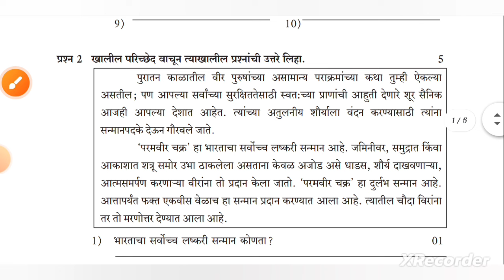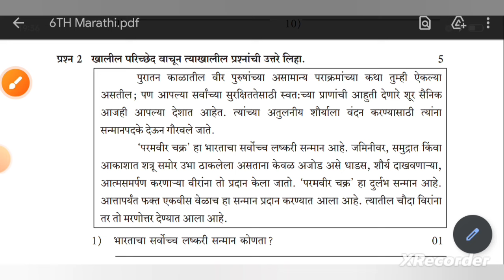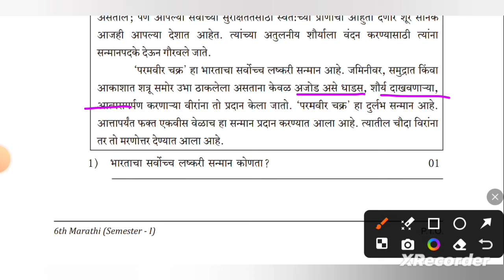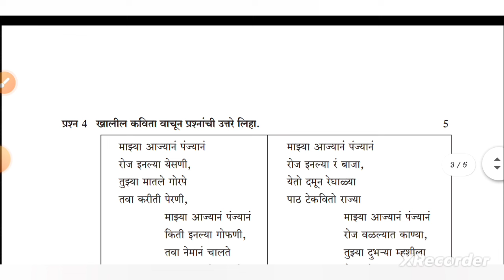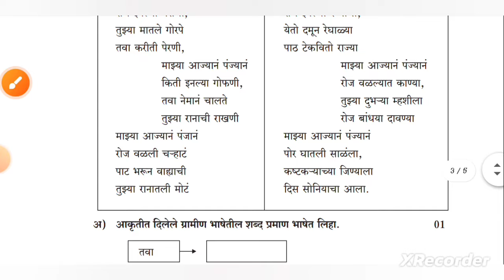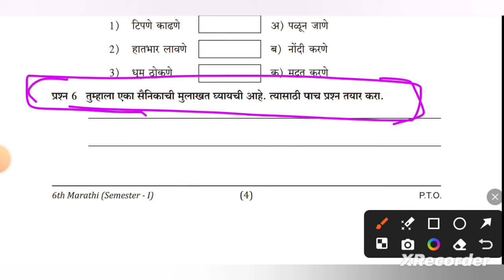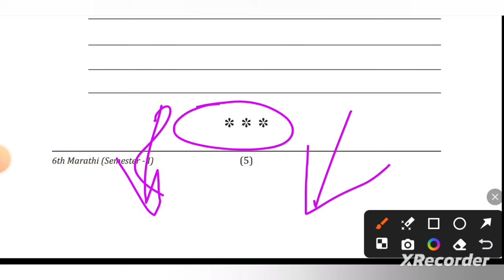6 वी प्रथमसत्र/सहामाही परीक्षा 2024/25/प्रश्नपत्रिका/मराठी/प्रथम भाषा/6th first term marathi paper